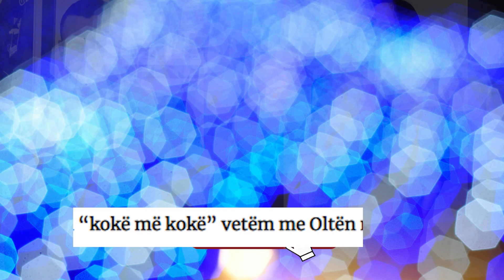Luiz Ejlli kerkon te jete ne televotim koke me koke me Olta Gixharin? Ja pergjigja e Arbanes...